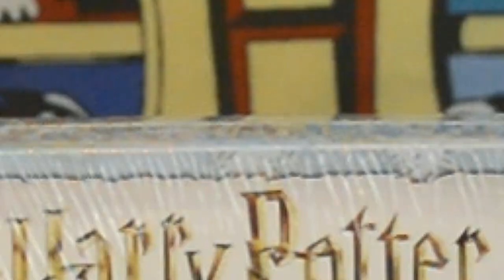HARRY POTTER 2018 FUNKO Pocket POP Advent Calendar Unboxing - All 24 Days!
Watch as the kids unbox the magic of the brand new 2018 Harry Potter advent calendar by Funko Pocket Pop! They unbox all 24 days to show you what's inside.